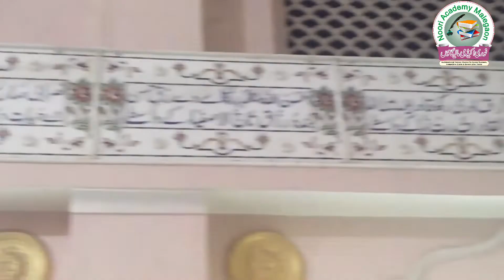Biography of Prof. Syed Muhammad Ameen Mian Qadri Barkati || Khanqahe Barkatiya Marhera UP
Ameen-E-Millat Prof. Syed Muhammad Ameen Mian Qadri Barkati || Sajjada Nasheen Khanqahe Barkatiya Marhera UP
Shivraj Singh Chouhan (CM Madhya Pradesh) Taziyat : IPS Syed Afzal Mian Barkati Sahab
मध्यप्रदेश मुख्यमंत्री शिवराज सिंह चौहान ताज़ियत हजरत सैयद मुहम्मद अफजल मियाँ बरकाती
IPS Afzal Miya par Global Personalities Ke Tassurat
سید افضل میاں قادری برکاتی مارہروی کے انتقال پر عالمی شخصیات کے انقلاب آفریں تاثرات
Hamid Ansari (Former Vice President of India)
Dr. Faizan Mustafa (Vice-Chancellor of NALSAR University of Law)
Nooh Siddiqui (Indian Revenue Service)
Noorul Hasan (Indian Police Service)
Shafeeque Barkaati (Indian Administrative Service)
Maulana Shakir Ali Noori (Ameer Sunni Dawateislami)
Muhammad Owais Raza Qadri (Naat Khawahan)
Ataurrahman Noori (Research Scholar)

खानदान  बरकात का इतिहास
Khanqah-E-Marhera ki Tareekh || Ameen-E-Millat ke Bhanje Dr. Ahmad Mujtaba Siddiqui Ki Zabani
UPSC CSE Urdu Medium se Qualify karne wale India ke Pahle Candidate || Syed Mohammad Ashraf Marhera
The First Indian Student to Pass the UPSC CSE in Urdu Medium
IPS Afzal Miya Barkati ka Aakhri Deedar aur Aakhri Kalam || 2020 Musalmano ke liye Aamm Ul Huzn